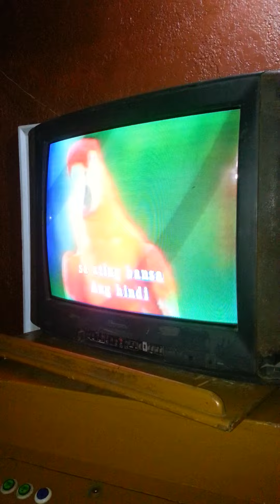Ako'y Isang Pinoy Videoke by Ayaka Mikaela Azucena